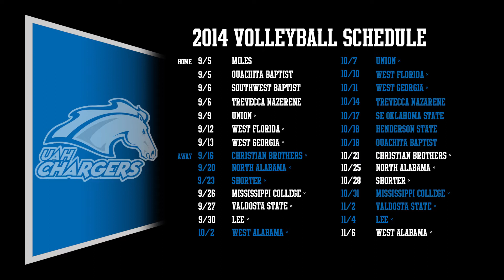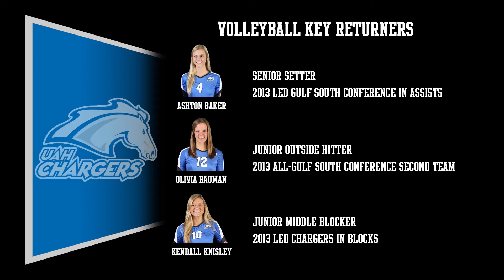2014 Volleyball Season Preview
Head Volleyball Coach Keith Giboney previews the upcoming 2014 schedule, top returning players, and notable newcomers.  Junior Outside Hitter Olivia Bauman and Freshman Right Side Jordan Morrison discuss the team's preseason progress and personal goals.